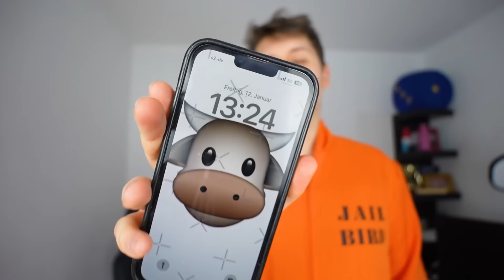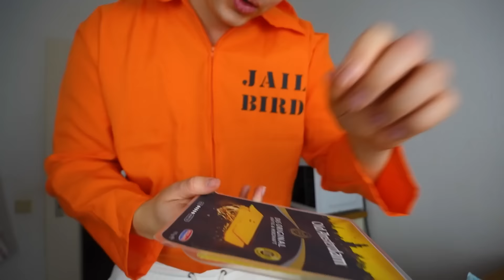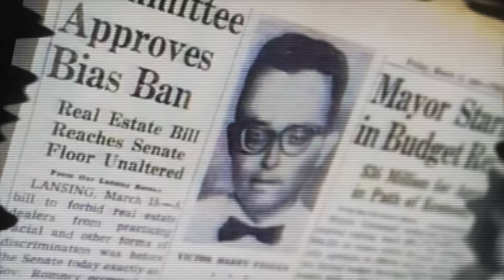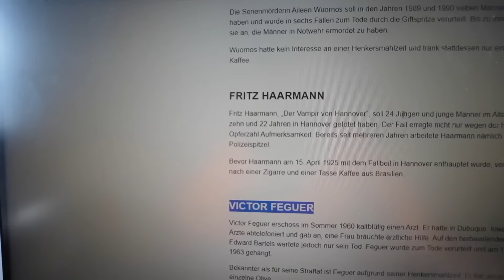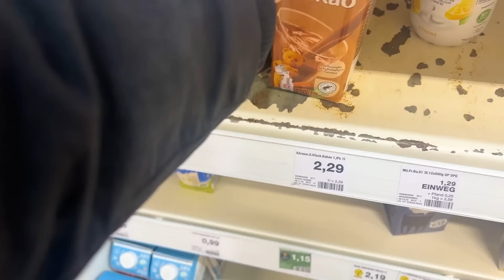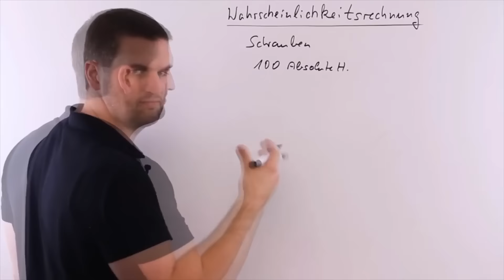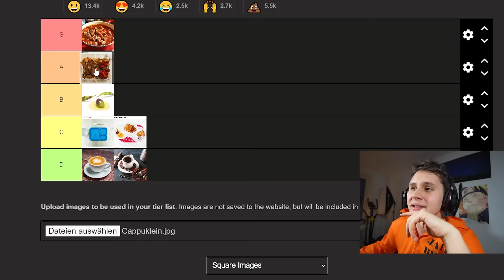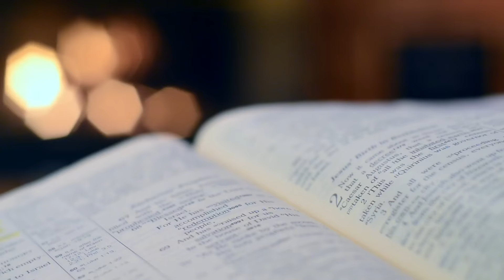Die LETZTEN MAHLZEITEN von Todestrakt-Insassen ESSEN für 24 STUNDEN😰🥩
DIE LETZTE MAHLZEIT DEINES LEBENS ist eine sehr krasse deepe Frage aber genau diese Frage mussten sich verurteilte Menschen stellen was ihre Henkersmahlzeit ist. Es gab leute die sich zu ihrer Letzten Mahlzeit Kfc gewünscht und bestellt haben aber es gab aber auch verurteilte die haben sich eine Olive bestellt oder ganz andere verrückte Sachen zu essen. Ich muss heute für 24 Stunden die letzten Mahlzeiten Henkersmahlzeiten essen
Auf meinem Kanal erwarten euch die leckersten Essens und Food Videos. von 24 Stunden Videos wo ich 24 Stunden bei Mcdonalds,Starbucks,Burger King oder oder Essen muss also Essen Challenges stelle bis hin zu eine Woche Videos wo ich eine Woche nur von Nudeln lebe oder eine Woche nur vom Lieferservice mich ernähe. Dazu kommen Formate wie "wie viel schaffe ich in 24H",da ich nicht nur ein Essens liebhaber bin sondern auch jede Menge Essen kann z.n wie viele whopper schaffe ich in 24Stunden oder wie viele Big Macs schaffe ich in 24 Stunden. Auf meinem Kanal dreht sich also alles ums Essen vom besten bis zum schlechtesten Essen ich probiere alles Essen für euch zu testen.